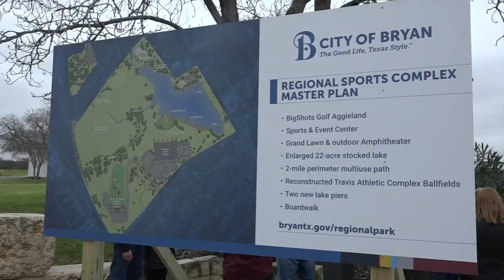'I anticipate it being very family-friendly': BigShots Aggieland to come to Travis Bryan Midtown Par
BigShots Aggieland will break ground in April 2020. It is expected to open spring of 2021.